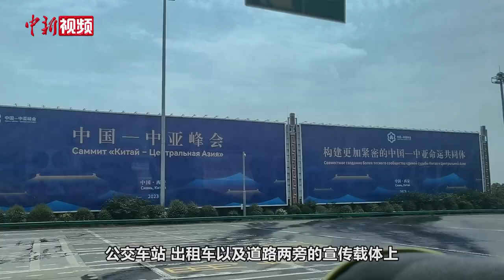【小新的Vlog】跟着小新迎接中国—中亚峰会参会元首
5月17日，小新前往西安咸阳国际机场，迎接来华出席中国—中亚峰会的国家元首。
谁是第一个抵达的国家元首？跟着小新的提示来猜一猜！